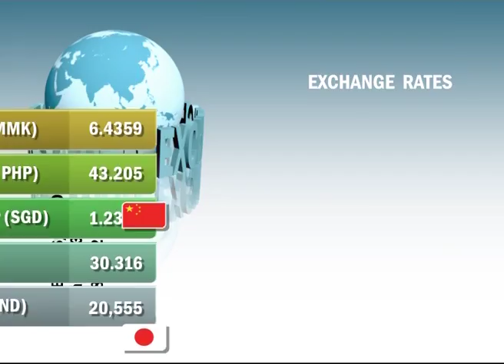Lopburi solar project - an example to PPP approach to renewable energy development